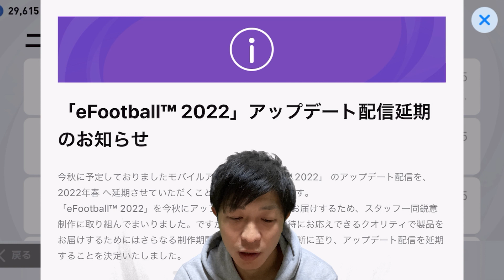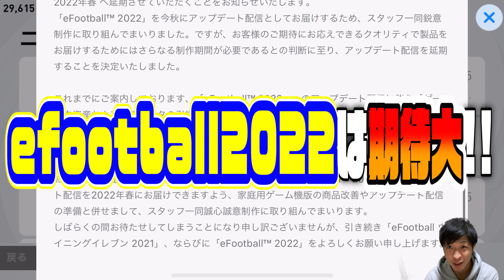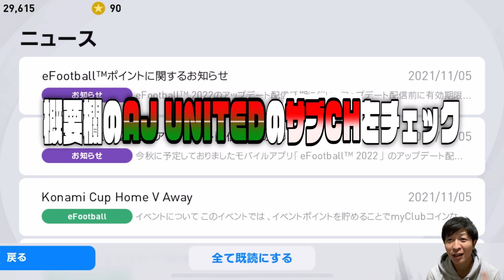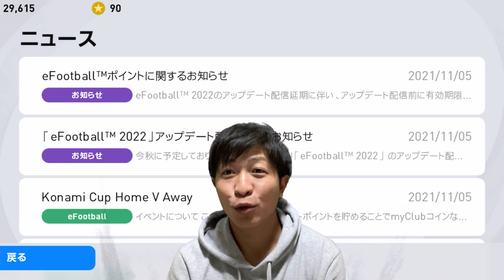【ウイイレ】efootball™2022アップデート情報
ウイイレアップデート情報来ましたね！
悲報中の悲報・・

＊コメント欄に、誹謗中傷などを記載する事は辞めて下さい。コメント欄は、視聴者の皆様と一緒に、楽しい場として利用していきたいです。ご協力よろしくお願いします。